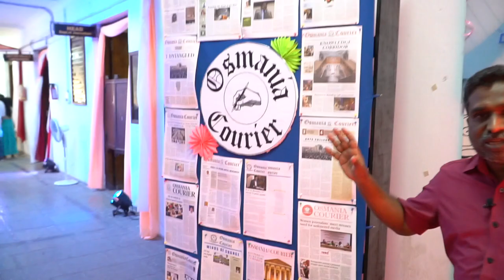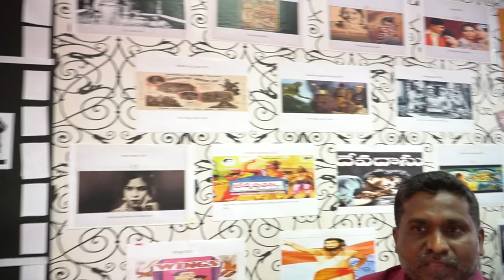Osmania Taksh 2022 || Journalism Dept